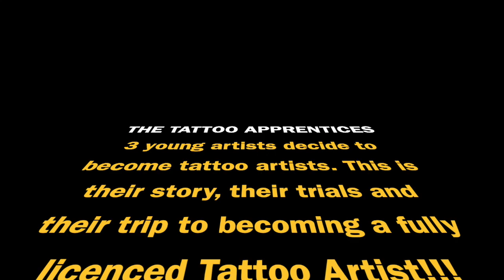Tattoo Apprenticeship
Tattoo Apprentices From Kiss Of Ink share their experiences as apprentices and why they decided to take this career path to becoming tattoo artists.